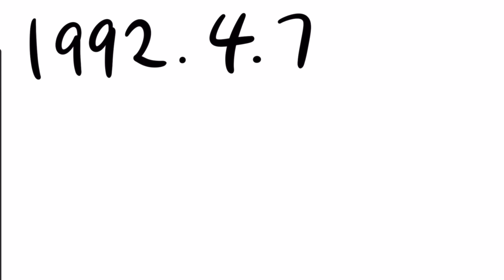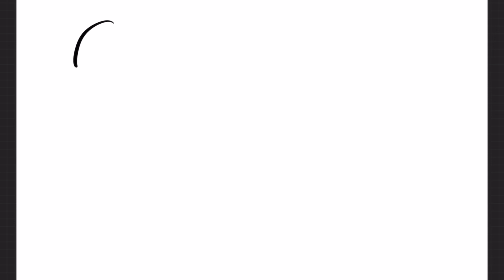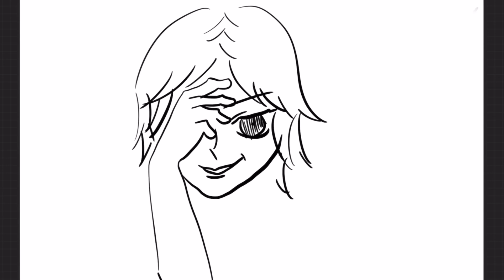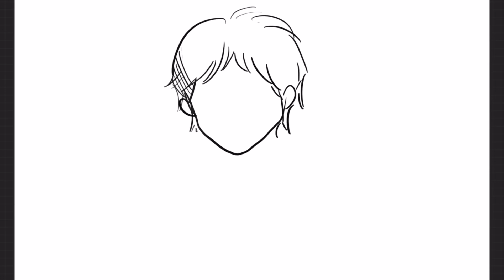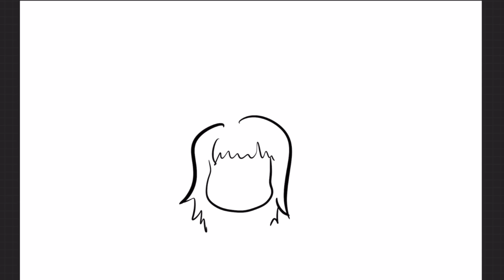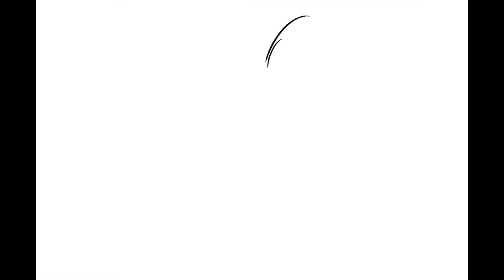💣tmi폭탄 해쭈의 드로우 마이 라이프